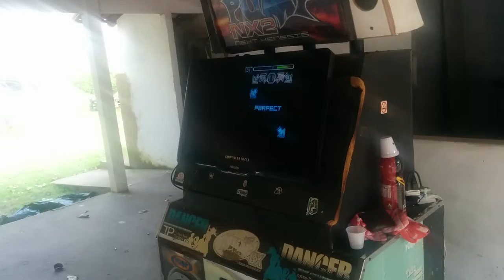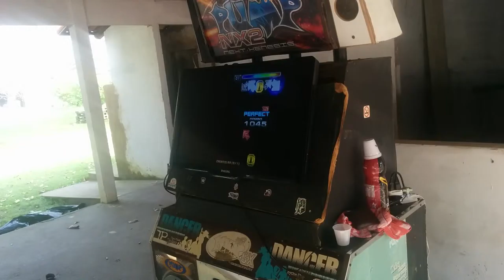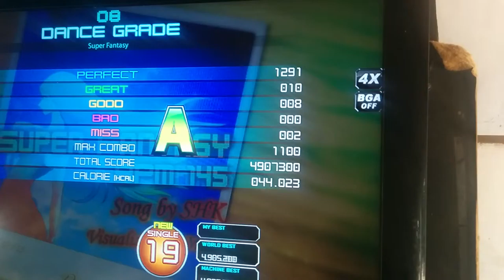Pump Julino - Knot Super Foda-se